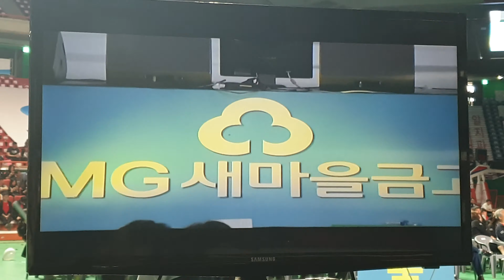풍금 어서오이소